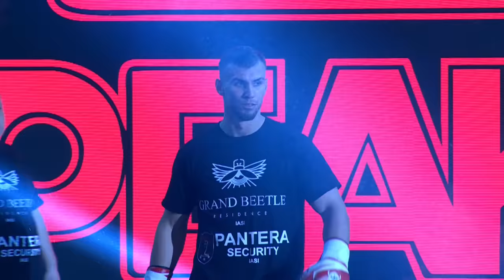Stefan Lătescu, fără milă împotriva colosului de peste 2 metri, Adam Kosut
Ștefan Lătescu (Romania) vs Adam Kosut (Poland)
Dynamite Fighting Show 19 - Cod Roșu la Buzău
Kickboxing Fight